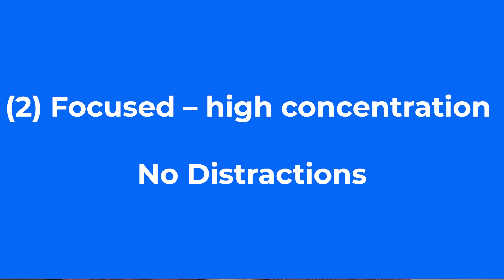Do this to Pass your FE Exam - Deliberate Practice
Your FE exam prep is not just about understanding the material. That's important but there is also the APPROACH you take when preparing for your FE exam and the APPROACH you take on exam day.

In this video, we will talk about the study approach by DELIBERATELY PRACTICING as many practice questions as you can before your exam date.

✉️ Sign up for our newsletter where you will get weekly fe exam tips, tricks, practice questions, and so much more!

Timecodes:
0:00 - Introduction - FE Exam Study and Test Day Approach
2:05 - The meaning of Deliberate Practice
2:48 - Active Learning instead of Passive Learning
4:25 - #1 Study plan and having clear defined study goals
6:00 - #2 Focused, highly concentrated practice without distractions
8:03 - #3 Feedback
11:03 - #4 Pushing beyond your comfort zone and creating a new normal
13:16 - Summarizing FE exam deliberate practice